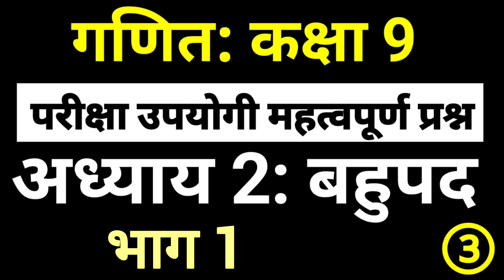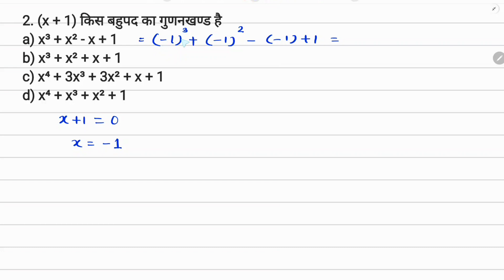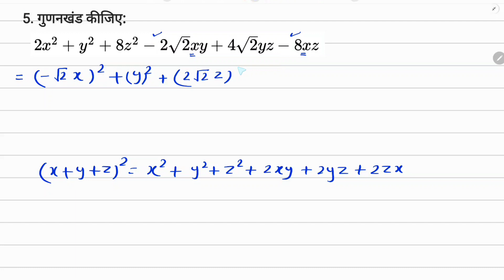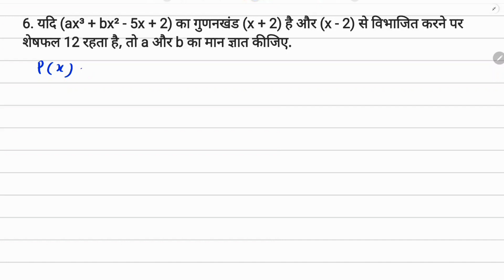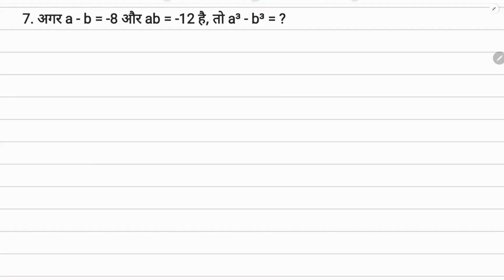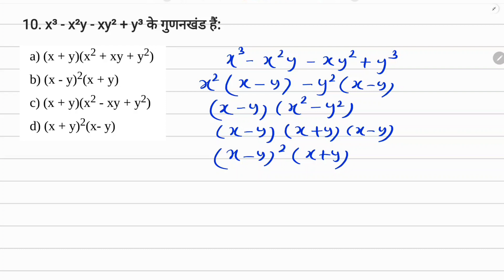बहुपद महत्त्वपूर्ण प्रश्न भाग 1 कक्षा 9 गणित | परीक्षा की तैयारी | JP Sir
परीक्षा उपयोगी महत्त्वपूर्ण प्रश्न
कक्षा 9 अध्याय 2
बहुपद भाग 1

Important Questions Series
JP Sir

कक्षा 9 गणित के सभी Chapters के महत्तवपूर्ण प्रश्न के videos की प्लेलिस्ट -